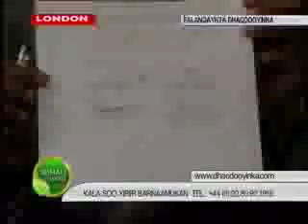QORSHAHA SHIRQOOLKA EE UU WATAY HESHIISKII LLGU MAGACDARAY KAMPALA ACCORD & BAHDILKII LAGU SAMEEYAY AWOODII QARANIMO